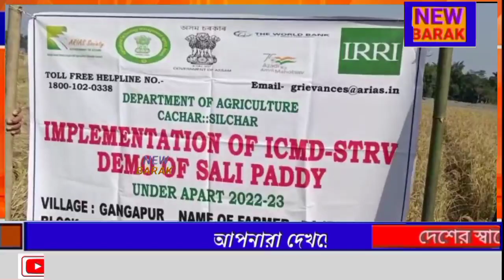ধান কাটা নিয়ে সচেতনতা সভা অনুষ্ঠিত বাঁশকান্দি ব্লকের গঙ্গাপুর গ্ৰামে